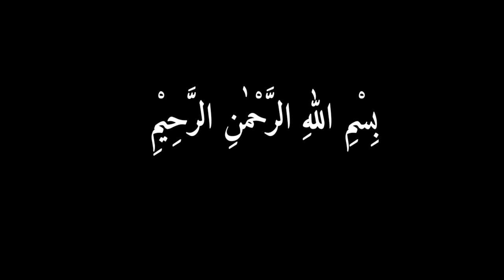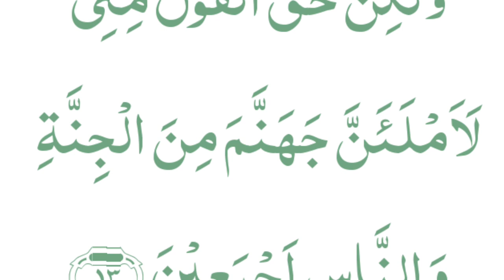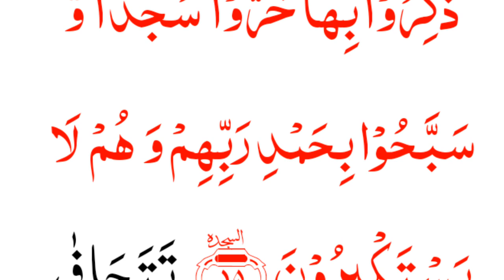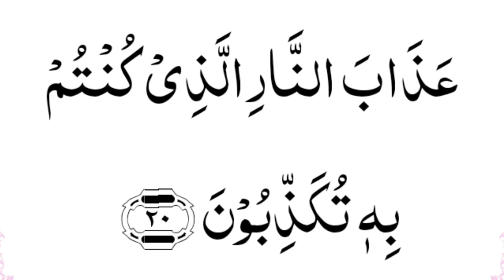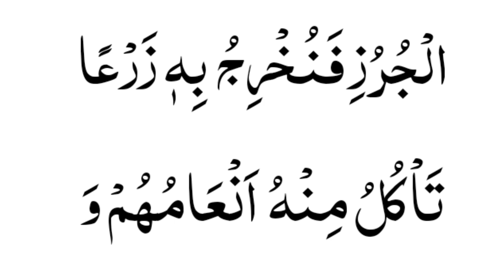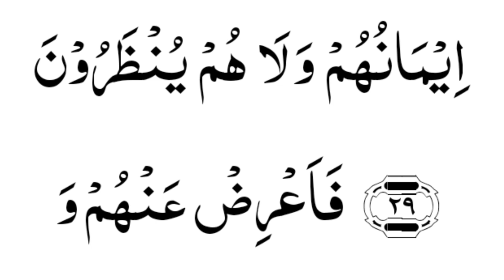tilawat Quran || SurahRahman| surah waqia